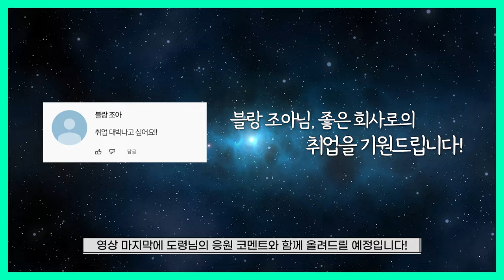2024년 갑진년 양력 9 ,10월 말띠 운세 / 금전과 귀인이 한 번에! / 90년생, 78년생, 66년생, 54년생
다들 여름 휴가 잘 보내고 계신가요?
어느 덧 뜨거운 무더위를 지나
가을이 다가오고 있습니다!
올 가을 모두 대박나시기를 기원드리겠습니다!
2024년 양력 9, 10월 🐴운세는 어떨까?